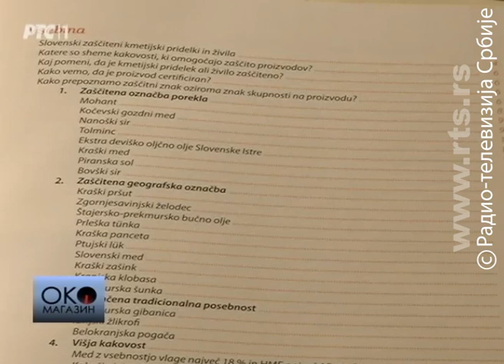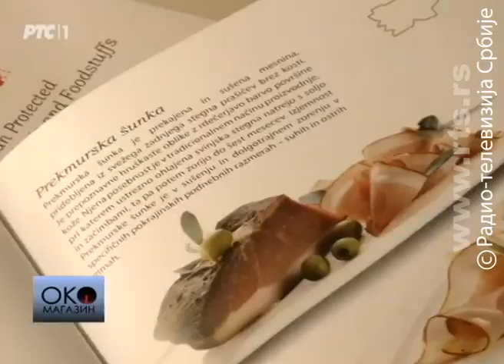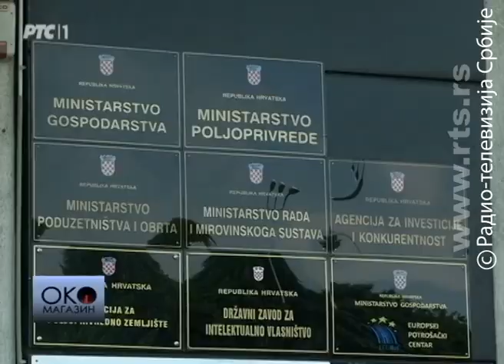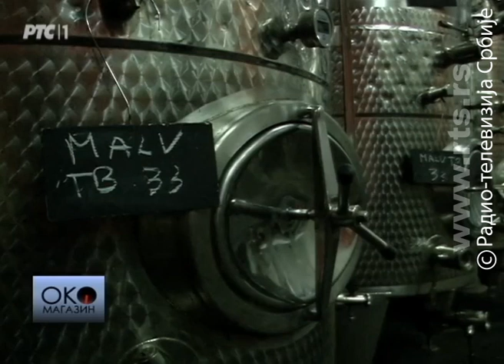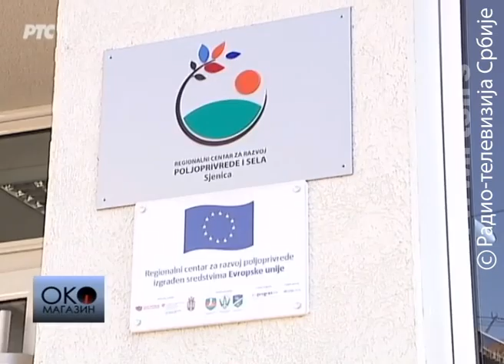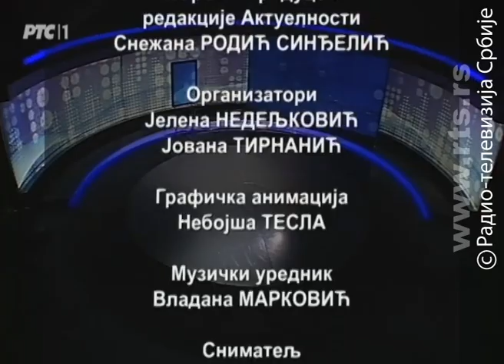Oko magazin - 23. jun 2015.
lyrics:
Arr: